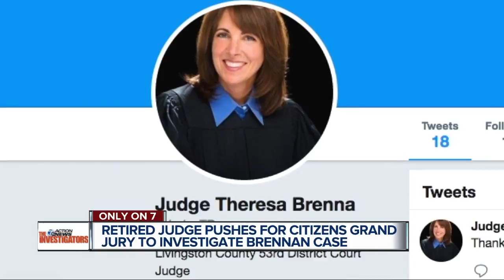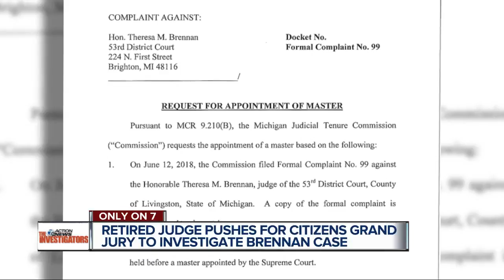Retired judge wants Citizens Grand Jury to weigh criminal charges in Brennan case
Retired Judge Daniel Burress says the citizens should decide if criminal charges will be issued against Judge Theresa Brennan in Livingston County.